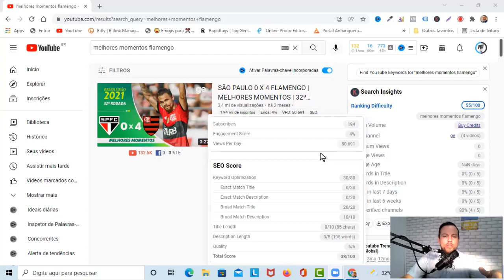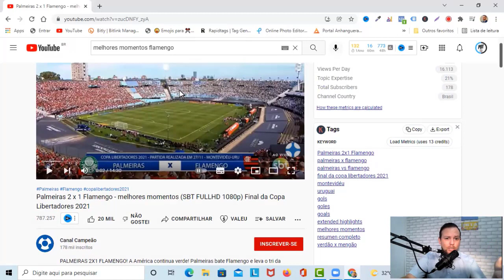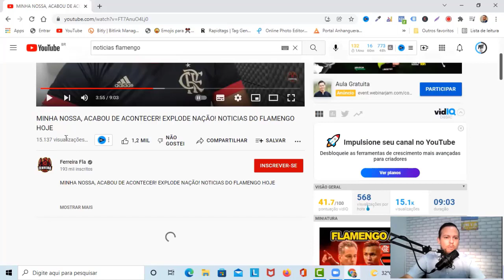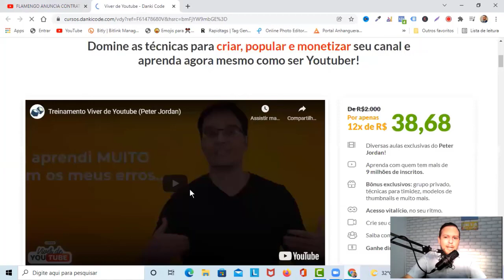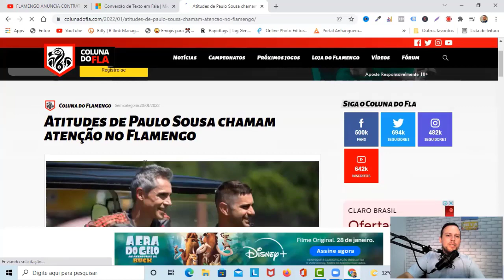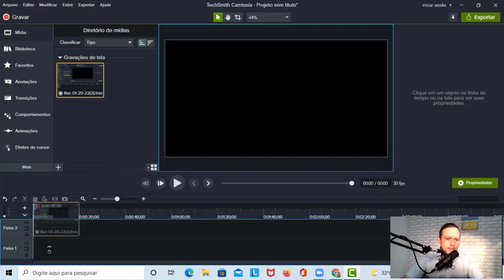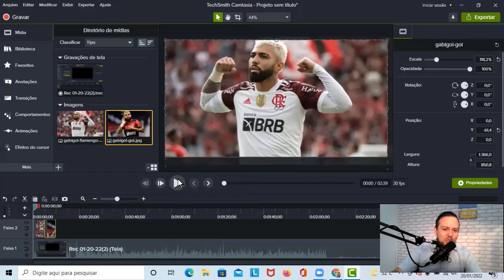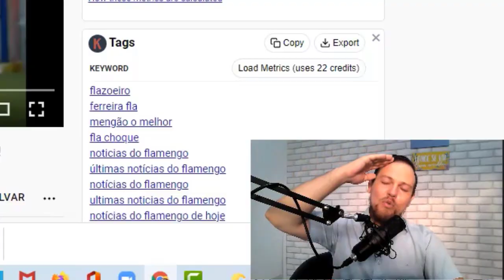🚨REVELADO A VERDADE - Criar Canal Dark de FUTEBOL da Forma CERTA Para MONETIZAR Rápido (ATUALIZADO)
🚨INFORMAÇÕES IMPORTANTES

Aprenda como ganhar dinheiro de forma simples todos os dias no youtube.

Hoje preparei um mega vídeo para ajudar você que está com dificuldade de criar um canal dark de futebol e conseguir monetizar.

Vou ensinar exatamente o que eu faço para criar um canal de futebol de sucesso no youtube de forma simples e fácil.

Em apenas alguns passos você pode mudar a história da sua vida, é isso mesmo, o que vou te revelar nesse vídeo, vai te possibilitar ganhar dinheiro todos os dias com seu canal dark de futebol.

Bom agora é com você... BASTA APLICAR TUDO ISSO E COMEÇAR A TRABALHAR DE FORMA PROFISSIONAL AQUI NO YOUTUBE COM SEU CANAL DE FUTEBOL.

🎬Vídeos que recomendo você assistir que vão ajudar muito no seu aprendizado:

1) Hotmart: Como Fazer a PRIMEIRA VENDA em Menos de 24 HORAS Passo a Passo (TUTORIAL COMPLETO 2021)

2) Como Criar um Canal Dark no Youtube e Ganhar Dinheiro em 2021 (TUTORIAL COMPLETO PASSO A PASSO)

3) Como CRIAR Canal no Youtube Passo a Passo e CONFIGURAR do Jeito Certo (TUTORIAL COMPLETO ATUALIZADO)

4) COMO CRIAR UM CANAL DE ORAÇÃO NO YOUTUBE E GANHAR DINHEIRO (TUTORIAL COMPLETO PASSO A PASSO)

6) Como Criar um Canal de MÚSICAS no Youtube e Ganhar DINHEIRO em 2021 (SUPER TUTORIAL PASSO A PASSO)

8) Como Ganhar MILHARES DE INSCRITOS Todos Os Dias No Seu Canal Do Youtube (3 TÉCNICAS INFALIVEIS)

canal de futebol
canal dark de futebol
canal futebol
canal de futebol monetiza
como criar um canal de futebol